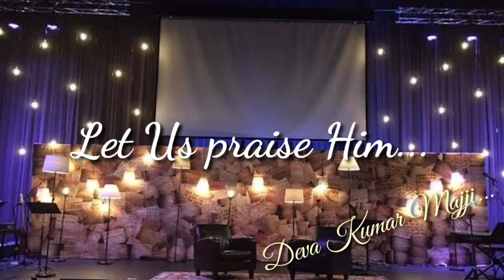Parents Responsibility Towards Children | పిల్లల పట్ల తల్లిదండ్రుల బాధ్యత by Mrs. Jaya Paul.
many young people spoiling their lives.